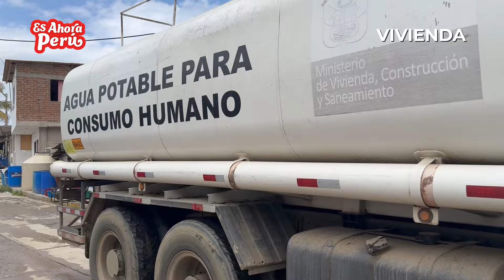💪 Seguimos trabajando para garantizar el acceso al agua potable en Tumbes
Con el objetivo de abastecer de agua a todas las familias de Tumbes, aumentamos nuestra capacidad para llevar este recurso a través de camiones cisternas a más distritos.